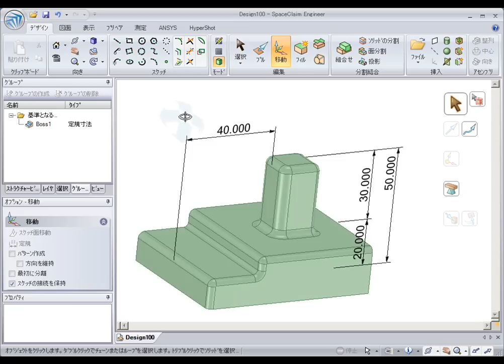寸法駆動によるモデル編集-2-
寸法駆動によるモデル編集を行っています。

[カテゴリ]：3Dダイレクトモデリング
[バージョン]：SpaceClaim 2008